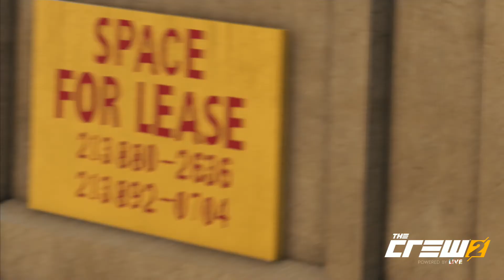THE CREW 2 - "The Sleeper" - 02:38.040 - LOTUS EVORA GTE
Shared using The Crew 2’s LIVE Replay tool. Record, view and edit gameplay footage directly in-game, and share it straight to your channel!